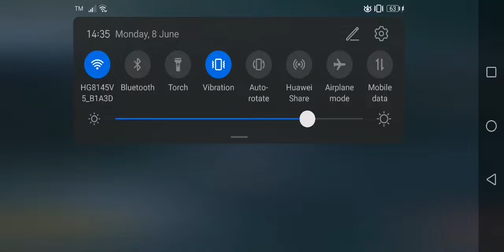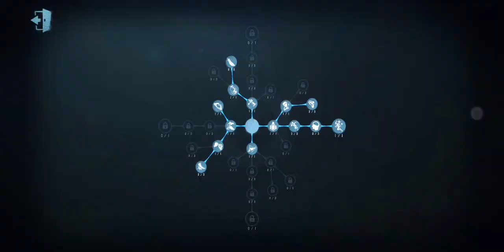(445) HUNTER ED "I let Morc live but he is suisui"